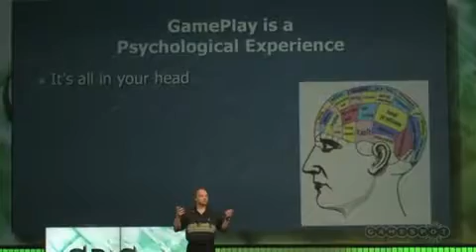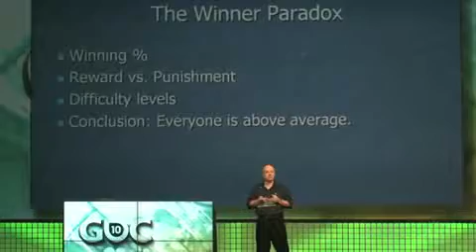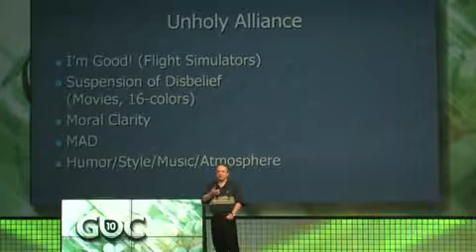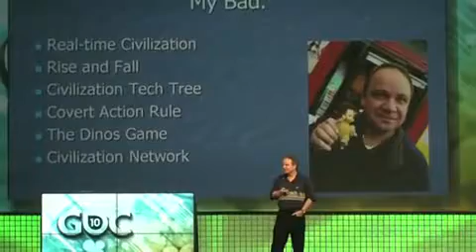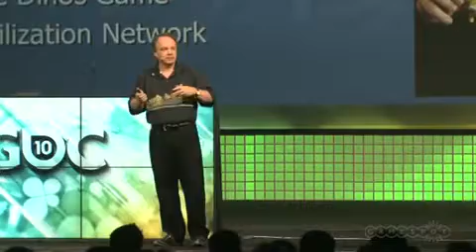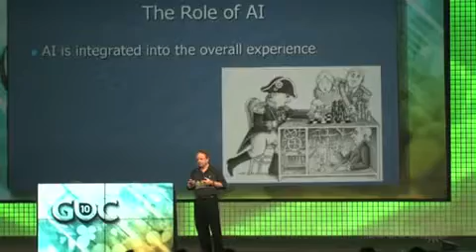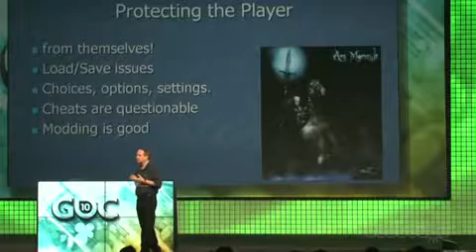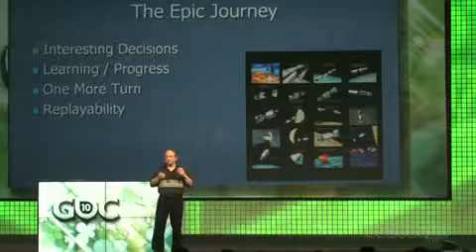Sid Meier Keynote discovers players can't do math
Excerpt from GDC 2010: Sid Meier Keynote - "Everything You Know is Wrong" See full talk